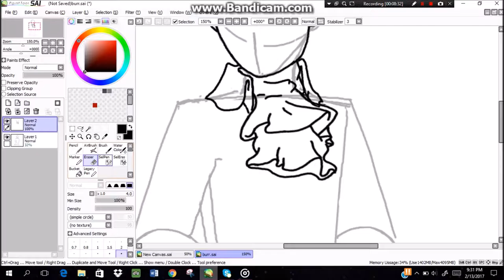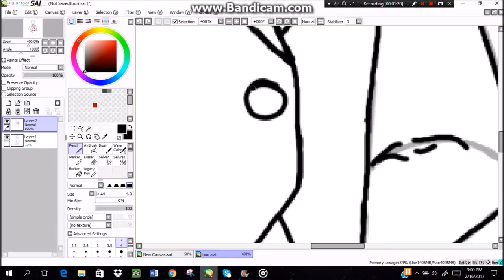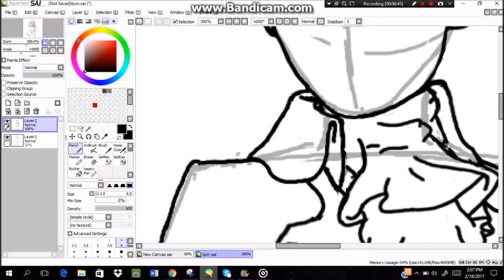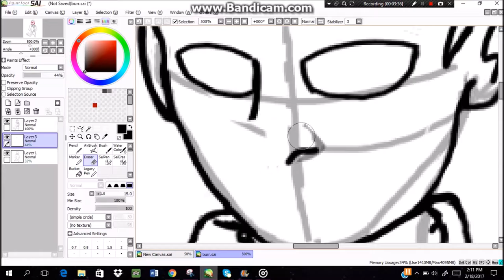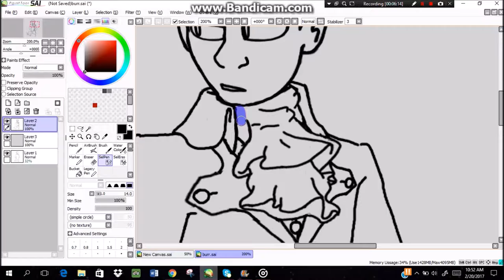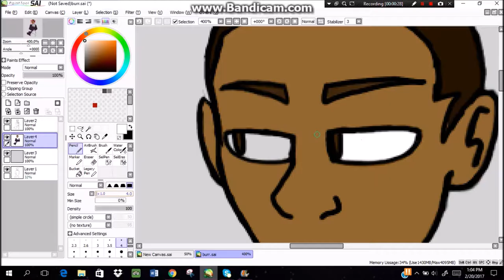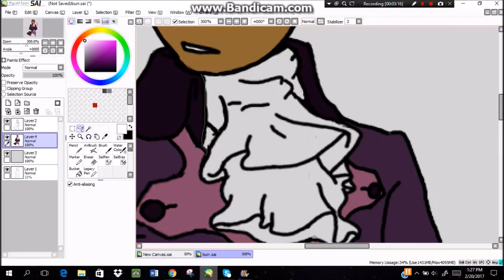Aaron Burr - Hamilton Speedpaint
Another artsy gift for my teacher.
Music does not belong to me:
"Dear Theodosia" from Hamilton: The Musical
"Wait For It" from Hamilton: The Musical
Both belong to Lin-Manuel Miranda
Quiet Water from the Undertale OST
Belongs to Toby Fox